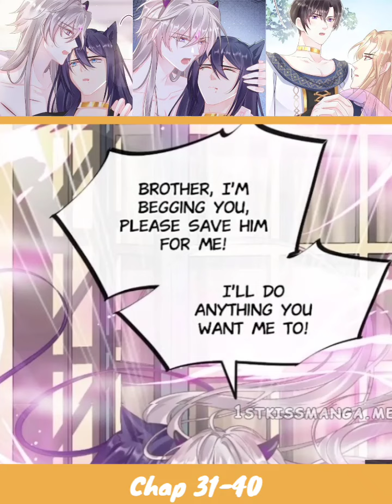Chap 31 - 40 Getting Married to The God of Magic | Yaoi Manga | Boys' Love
A rich and handsome young man was killed on the road after having a scuffle with an angry woman. He awoke to a magical world only to find out that he's suddenly getting married to the god of magic. Hesitant at first, but the handsome young man couldn't help but give in to the god's advances.